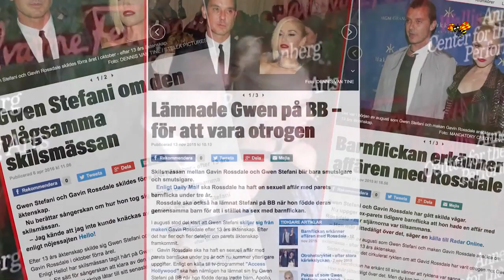Gwen Stefani säljer lyxhuset efter otroheten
Gwen Stefani säljer nu sitt lyxhus i Los Angeles för miljonbelopp efter maken Gavin Rosslades otrohet